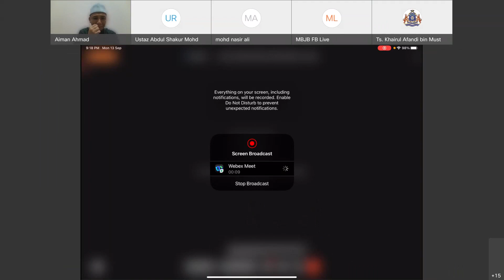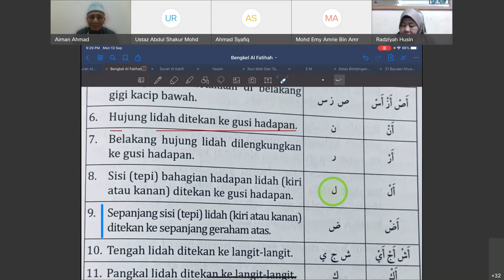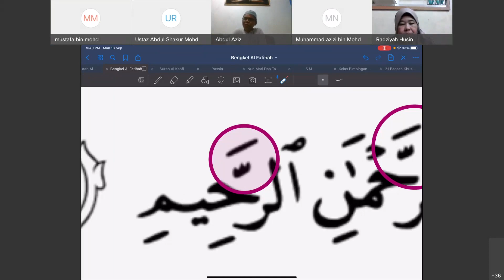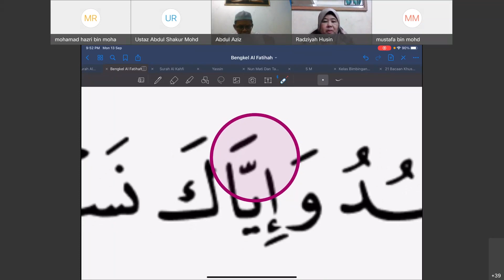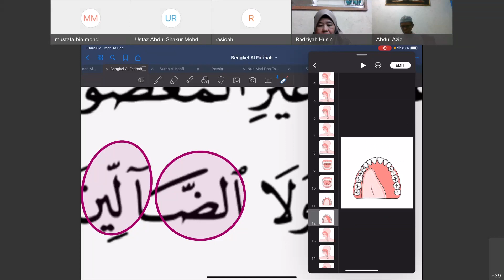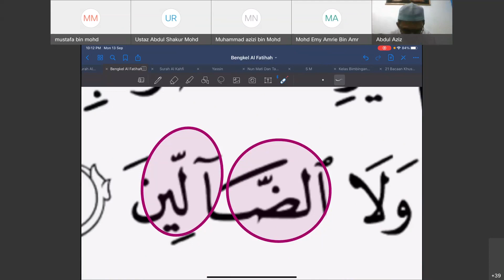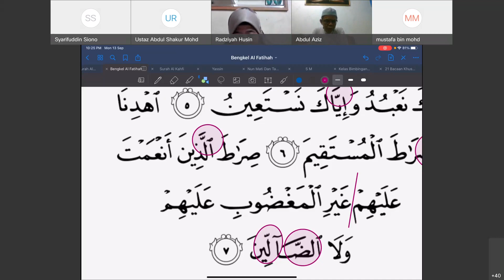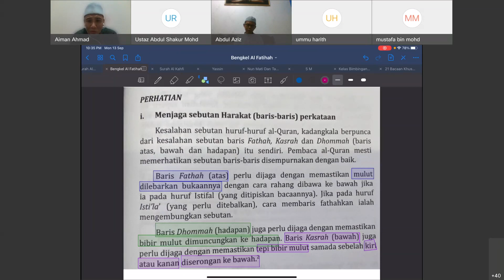Kelas Mengaji Al-Quran Online (Jom Ngaji) 13 September 2021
Kelas Mengaji Al-Quran Online (Jom Ngaji) Di Bimbing Oleh Al-Fadhil Ustaz Abdul Shakur Bin Mohd Radzi